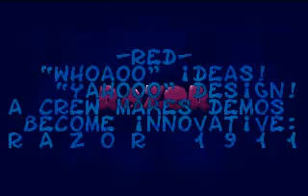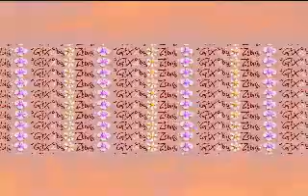Razor 1911 - Red Demo (DOS) 1994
Demoscene Archive.

Title: Red Demo
Release Date: 03 / 1994
OS: PC DOS
Programming Language: Turbo Assembler

Coding: Performer
Graphics: Zebig

Original Video Mode: 320 x 200 / 640 x 480 - 8 / 4 Bit
Sound Support: Soundblaster